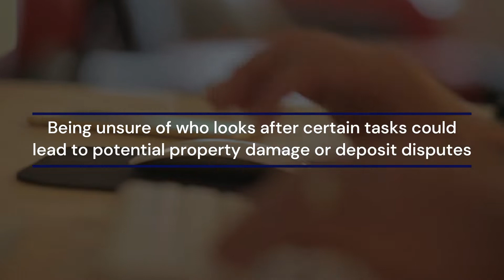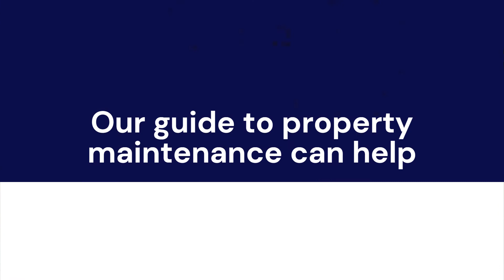Whose Responsibility is Rental Property Maintenance?